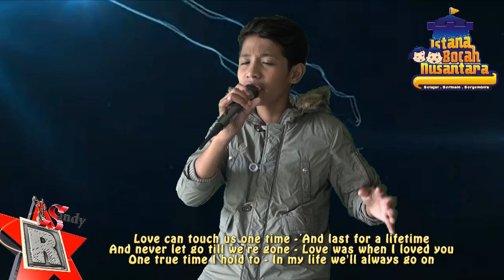Randy Inbox - Rendy Namsa - latihan bernyanyi - MHWGO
Dongeng & MC Seru "Maya Ratu Dongeng", Randy Inbox & Bidadari Ceria, untuk Booking Hubungi : 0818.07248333       Whats up : 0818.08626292  add Pin BB 2B0F4C58